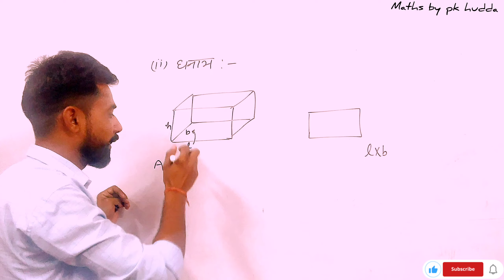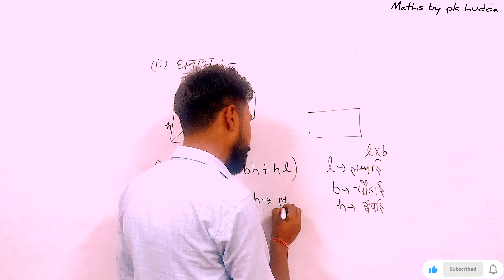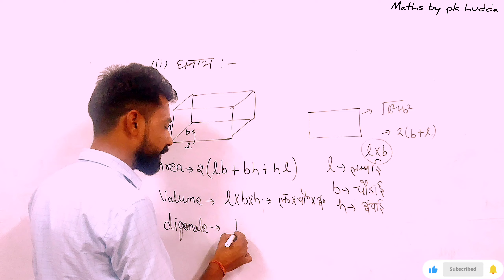cuboid ka all formula in hindi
cuboid ka volume formula
cuboid ka area
cuboid ka vikarn ka formula
cuboid ka prasthiye kshetrafal
cuboid ka volume
cuboid ka all formula
cuboid ka total surface area
cuboid ka diagonal
cuboid ka curved surface area
cuboid ka area kya hota hai
cuboid ka surface area
cuboid ka area kese nikale
how to get area of a cuboid
example of cuboid at home
what is the formula of area of a cuboid
area of a cuboid example